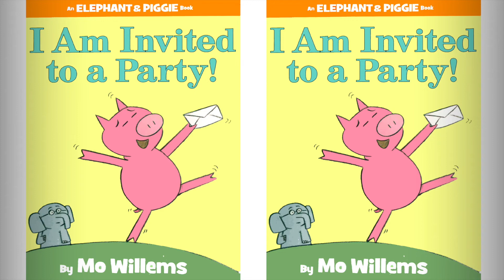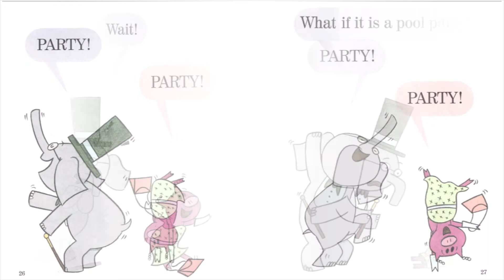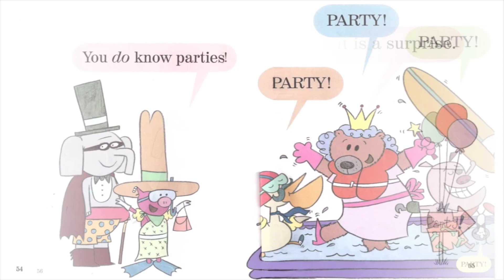I am invited to a party by Mo Willems- StoryTime with Sussie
I AM INVITED TO A PARTY- an ELEPHANT AND PIGGIE BOOK- MO WILLEMS.

Chắc là ai cũng thích xem những bộ phim hay đọc những cuốn sách mà đem lại cho chúng ta những tiếng cười phải không? Đối với các bạn nhỏ, khi các con được đọc những cuốn sách khiến chúng vui và tò mò thì các con sẽ càng muốn được đọc thêm và mỗi ngày thêm yêu sách hơn. Bộ Elephant và Piggy chính là bộ sách đã gợi cảm hứng cho bạn Sussie nhà cô Hương tập đọc và thích tập tự đọc mỗi ngày. Hôm nay cô H và Sussie giới thiệu đến các mẹ và các con một cuốn nữa trong bộ truyện gồm 25 cuốn này- cuốn sách được dịch ra trong tiếng Việt là: Tớ được mời đến dự một bữa tiệc.
Trong truyện Piggie được mời đến dự một bữa tiệc. Cô bạn Piggie chưa bao giờ được đi dự tiệc cả nên không biết sẽ mặc gì cả. Chà, việc chuẩn bị trang phụ phù hợp cho một bữa tiệc cũng không phải là một điều đơn giản đâu nha. Nếu chúng ta đi đến một bữa tiệc mà mọi người tham dự tiệc đều sẽ bơi mà chúng ta lại không mặc đồ bơi thì liệu có vui không nhỉ? Nếu đó là bữa tiệc hoá trang mà chúng ta lại chỉ mặc quần áo bình thường thì sẽ không ổn rồi. Elephant tự nhận mình là một người có nhiều kinh nghiệm, rất biết các bữa tiệc “he knows parties”.
Liệu Elephants có đưa ra lời khuyên đúng đắn cho Piggie không? Chúng ta hãy cùng đọc câu chuyện này nhé.

Các mẹ chú ý khi đọc truyện tiếng Anh cùng con, chúng ta hoàn toàn có thể đọc cùng con tiếng Anh nội dung của truyện nhưng hoàn toàn có thể nói chuyện cùng con về cuốn truyện đó trong tiếng Việt để con có thể hiểu sâu truyện hơn nhé. Tuỳ vào trình độ, khả năng của riêng mình, các moms có thể tương tác với con được bao nhiêu trong tiếng Anh thì tốt bấy nhiêu chứ không nhất thiết phải dùng tất cả bằng tiếng Anh và không dùng tiếng Việt chút nào đâu.

Lưu ý: Các mẹ muốn được cô Hương và các cô khác xem bài, nhận xét, góp ý về phát âm hay cách tương tác cùng con, khích lệ trong quá trình thực hiện thử thách có thể đăng kí đóng phí chữa bài, hỗ trợ để học tốt hơn, hiệu quả hơn nhé.

Chúc cả nhà mình một ngày vui, nhiều năng lượng nha,

Cheers! (Quyết thắng)
Cô HƯơng Chia